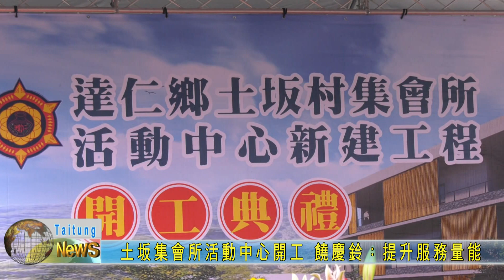20230423 土坂集會所活動中心開工 饒慶鈴：提升服務量能